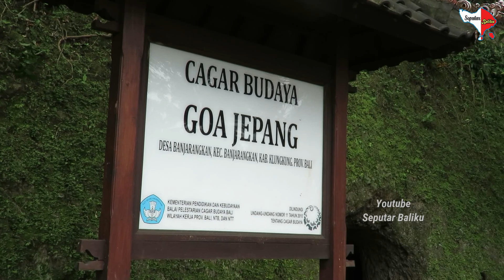Review GOA MISTIS Peninggalan Sejarah - GOA JEPANG Di Klungkung Bali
Kali ini saya ketempat peninggalan sejarah yg ada di klungkung yang bernama Goa Jepang.
Jangan lupa tonton videonya sampai habis.